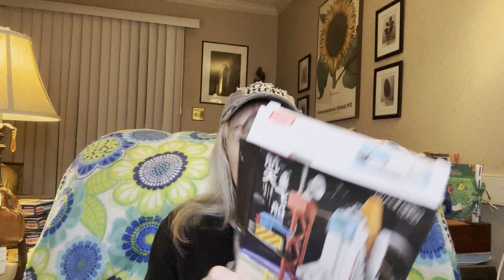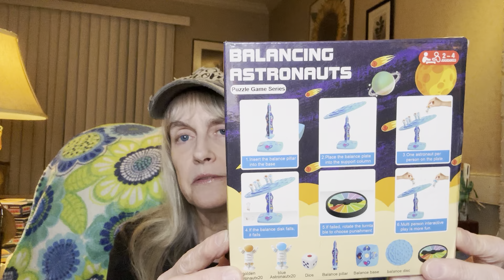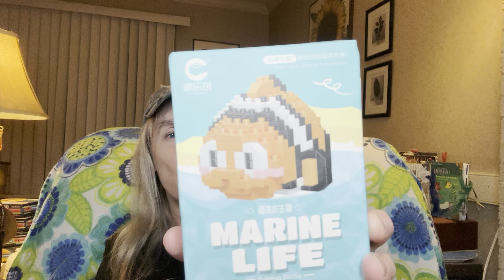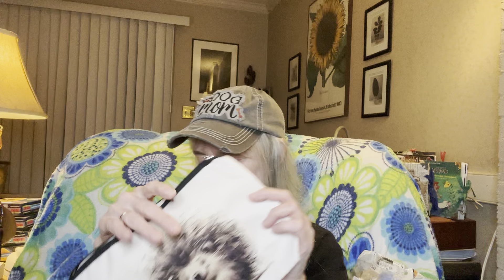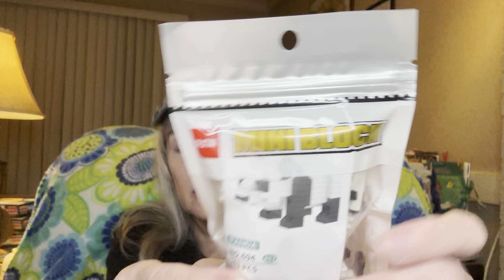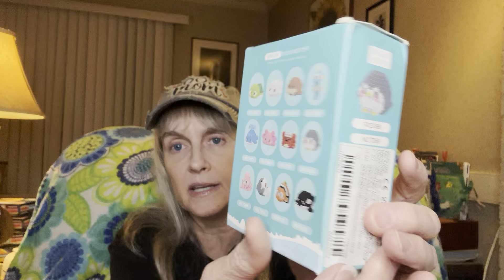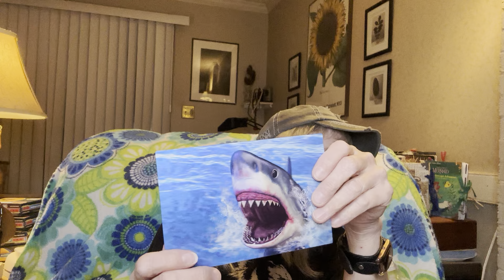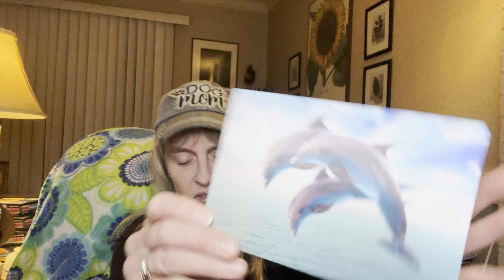HUGE TEMU HAUL/ LOOK AT THE AWESOME OCC THINGS I FOUND!!!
This video was recorded prior to the election so forget me telling y’all to get out and vote. Fast forward some if you don’t want to hear my tale of the lost Temu package and the state it was in when I got it!

Happy Birthday to my middle son, G! 🍧🍨🍦🧁🍰🎂🪅🎊🎉